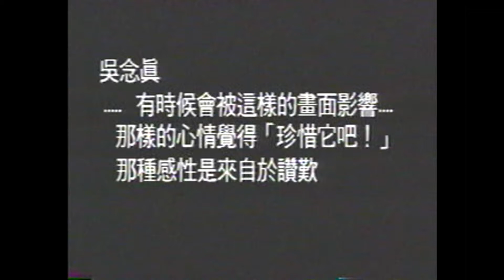台灣之美001